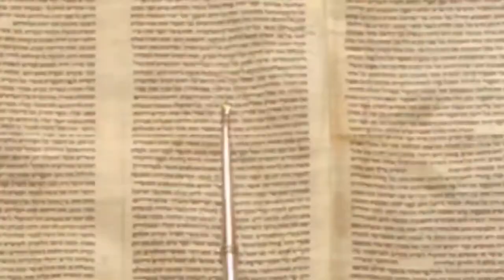Недельная глава Ваэра. Зачем был наказан Египет | Размышления на тему Недельных Глав Торы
Шабат шалом, дорогие друзья!
С вами раввин Каплан и мы сегодня поговорим о недельной главе Торы «Ваэра».

В ней Вс-вышний являет себя Моше Рабейну и обещает вывести народ из Египта, избавить от рабства, спасти и сделать избранным народом...